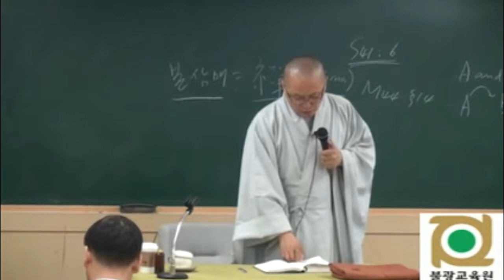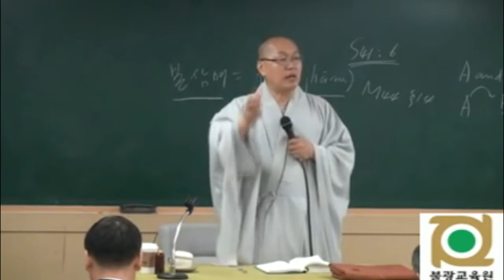각묵스님 청정도론 39 제1권 p 397 Vis iv 139 제2선의 정형구